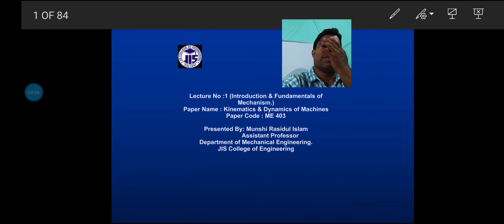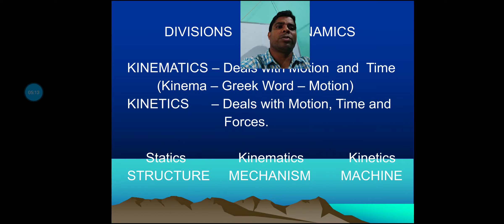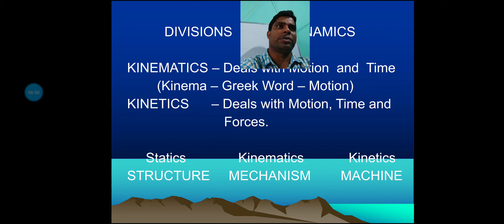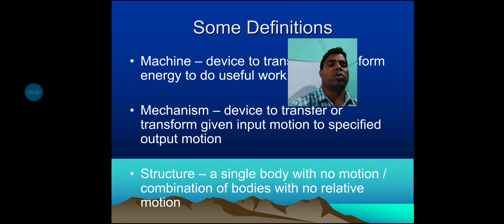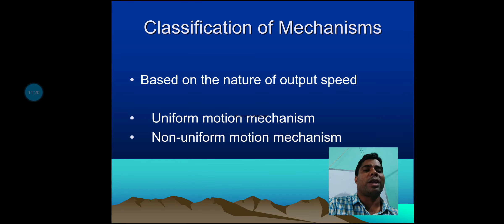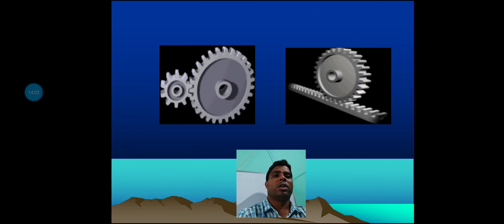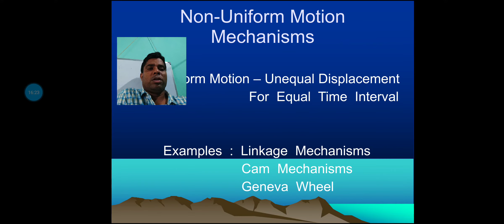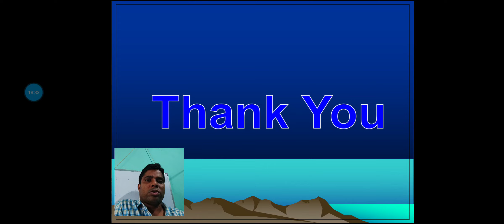Lecture :1(ME 403)